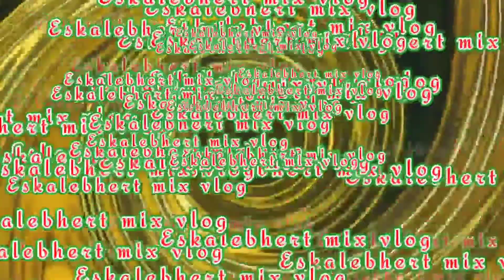Mobile Legend Franco User (tank)